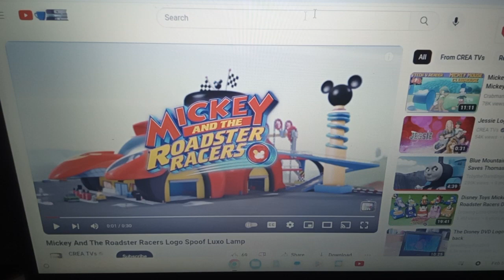my rant on what new Scooby-doo?